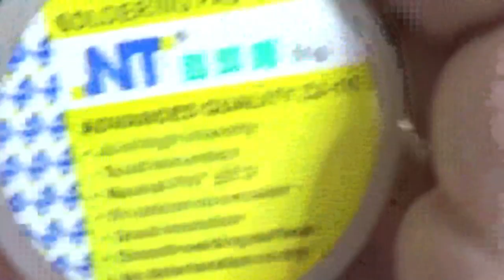MONTANDO e SOLDANDO A PCI TESTADORA DE ACOPLADORES ÓPTICOS + LEDs na Bancada Eletrônica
In this video we talk about the Professional Optocoupler Tester PCIs received from PCBWay and NOW they are being mounted by us!

Neste video mostramos como a encomenda recebida diretamente da China, da fábrica de placas de circuito impresso - PCBWay - de fato "se mostra e comporta (em matéria de funcionamento)!

Como comentado, mostrado e prometido nos vídeos da série que gravamos mostrando TODO o desenvolvimento do circuito capaz de TESTAR tanto Acopladores Ópticos de 6 Terminais quanto de 4 Terminais + LEDs, então agora vamos MONTAR uma PCI desde o início, visando oferecer qualidade para Todos vocês! ;)

Não tenho o perfil de ficar falando bem de coisas que não são realmente boas, MAS, sobre a qualidade das placas de circuito impresso fabricadas na PCBWay, putz, estou contente! Sem contar a RAPIDEZ na entrega e simplicidade no painel de pedidos para enviar os arquivos GERBER! o.O

Sério mesmo pessoal, achei fora de série todo o processo que desde a solicitação até o recebimento das placas em mãos, não tardou nem 14 dias úteis!!!

Fora que após recebermos as placas de circuito impresso do nosso TESTADOR DE ACOPLADOR ÓPTICO + LEDs, pudemos perceber que além da QUALIDADE das PCIs, contamos também (ainda) com a atenção do Suporte Técnico da PCBWay para o que necessitarmos! 0.o

Recomendo a fábrica!

Tá curioso(a)?! ;)

*CONTÉM PUBLICIDADE*